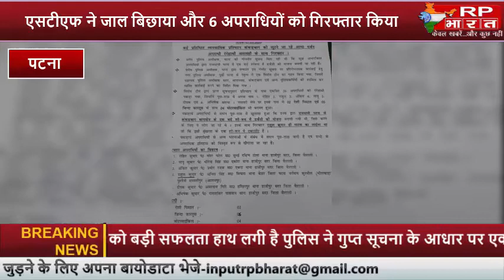पुलिस को बड़ी सफलता हाथ लगी है पुलिस ने गुप्त सूचना के आधार पर एक बड़ी लूट की घटना को होते से बचाया है